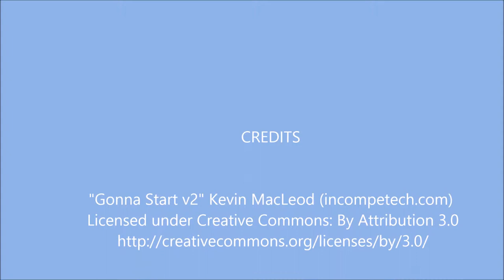New Orleans - Architecture in the French Quarter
The French Quarter is famous for its balconies with wrought iron railings.